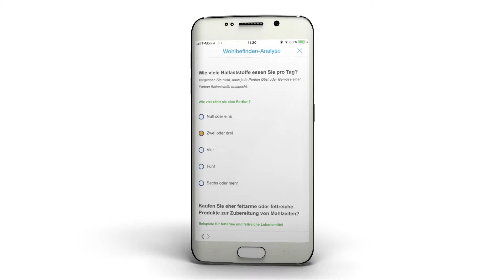Cigna Wellbeing® Den Lebenstil veändern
Mit der neuen Cigna Wellbeing® App machen wir es Ihnen deutlich einfacher, auf sich selbst aufzupassen. Sie bekommen die Möglichkeit, jeden Aspekt Ihrer Gesundheit zu unterstützen.
Aber womit fängt man am besten an?
Führen Sie die Cigna-Gesundheitsrisikobewertung durch, um potenzielle „Problembereiche“ zu erkennen, einschließlich Schlaf, Ernährung, Stress und körperlicher Aktivität.